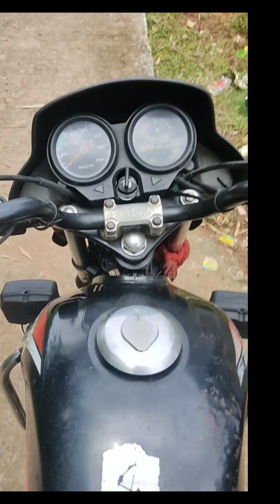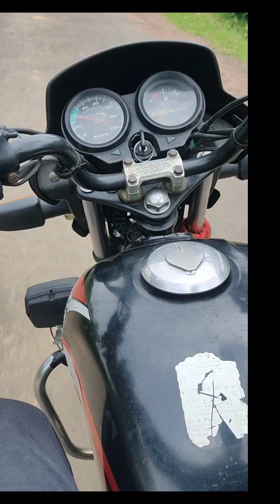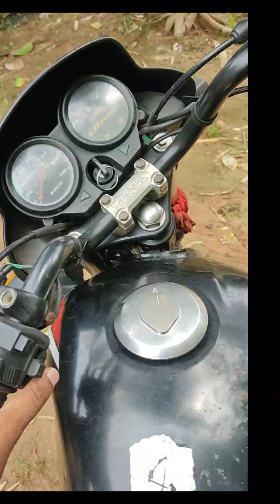sale my old bike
hello guys sales my old bike I am so sad 😭

the uk07 rider#piyush joshi vlogs#sourav joshi vlogs#Uk07 rider#used bike for sale#Old bike sale#restoration#Old bike modification#travel vlogs